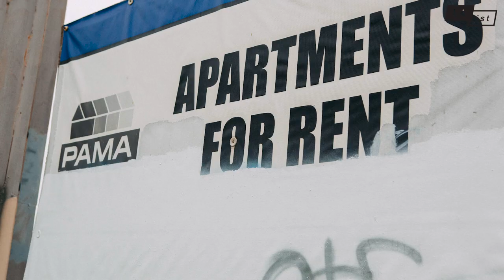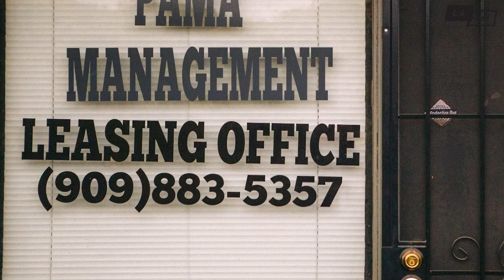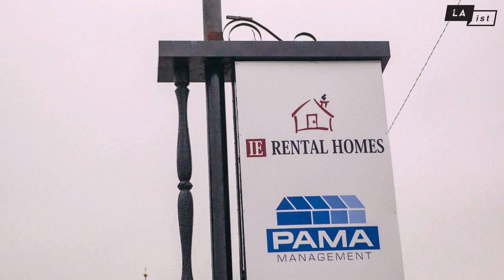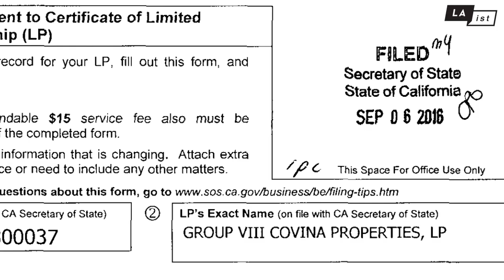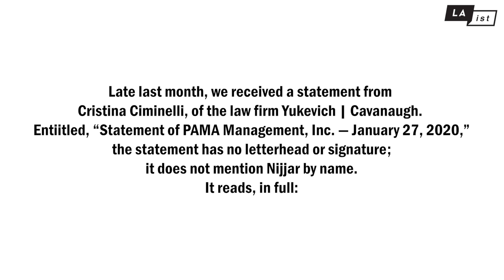Stuck: Inside California's Housing Crisis